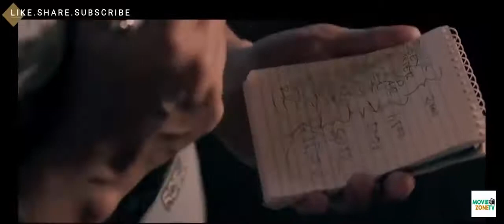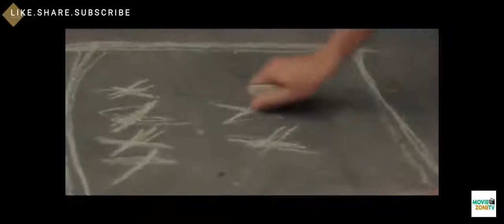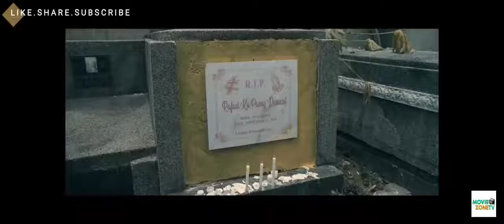Pangarap Kong maging huldaper-full movie